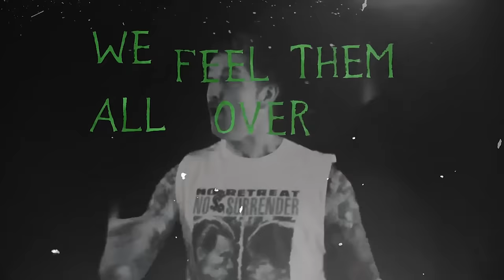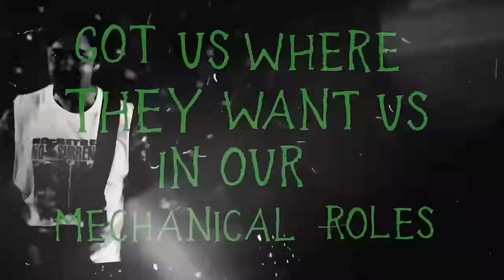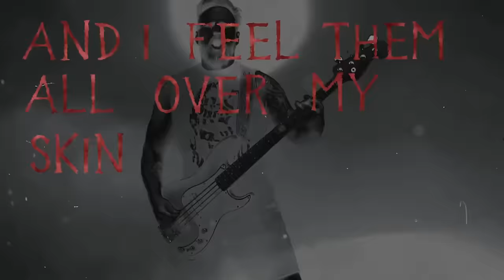The SchytëHawkës: Centipedes (Official Music Video)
We tried to hunt them down...they evaded us
We tried to stop their march...they gathered pace
We tried to exterminate them...they multiplied. now. THEY ARE HERE!
The Centipedes have come to infest your houses, infiltrate your bedrooms, hide under your pillows and feed on your minds!
Your only hope is The SchytëHawkës!
Close your windows, lock your doors and press play. it's your only hope for survival!

Lead single from forthcoming E.P 'Streets of Rage'
Video created by Thomas Wagstaff